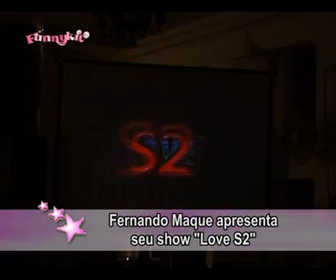Patrícia Eroles no show do Fernando Maque- Love S2.mpg